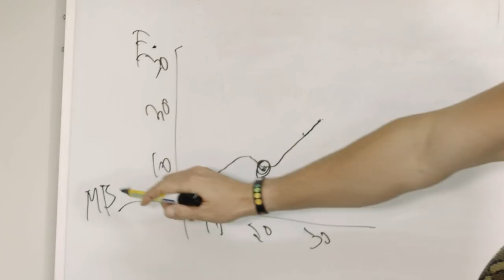Honey Badger: official Tens party planner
Everyone's favourite Honey Badger, Nick Cummins, gets a little help from Wallabies stars Karmichael Hunt and Kurtley Beale (and a snake called Monty!) to plan the ultimate party at the 2018 Brisbane Global Rugby Tens.